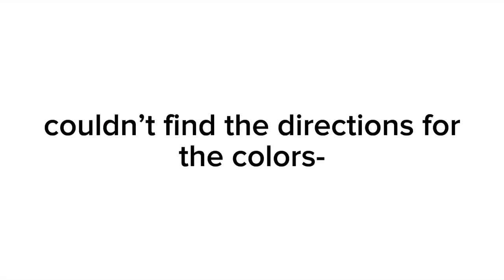tutorial for an old oc :)